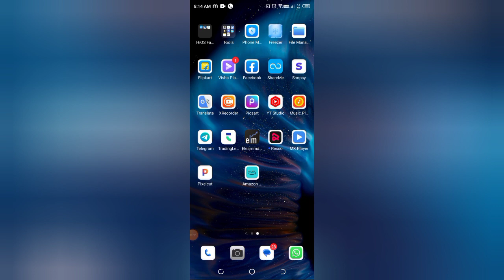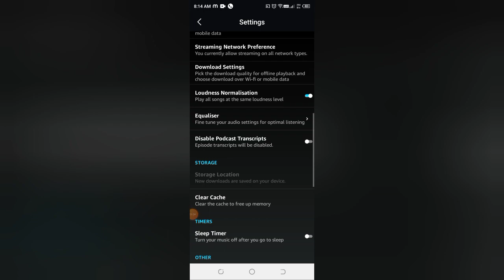How to on sleep timer in Amazon music, Amazon music me sleep timer kaise on kare